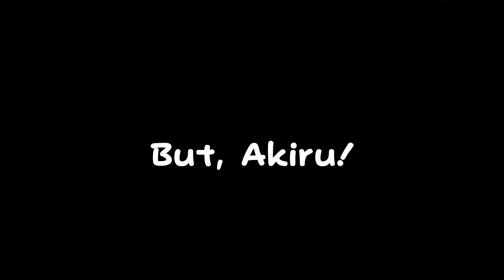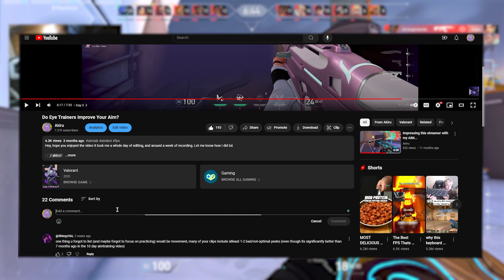Mastering Movement | Valorant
songs-
Circa 2020
Sometimes by Blue Imagined

Settings-
1600DPI
.13/.14/.15
800Dpi
.35/.4
Finalmouse ULX L/Viper v3
1920X1080
Artisan Raiden SOFT

There is nothing down here go watch my videos nerd